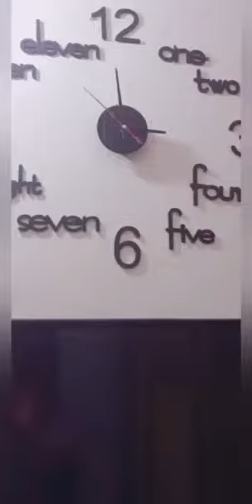saas or bahu#ache bachey